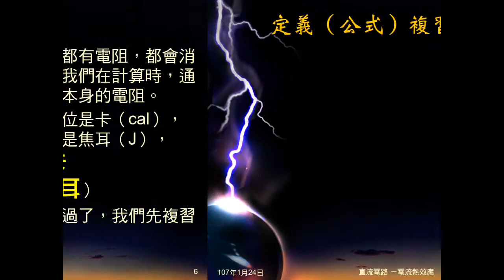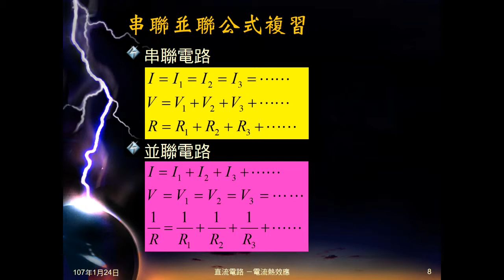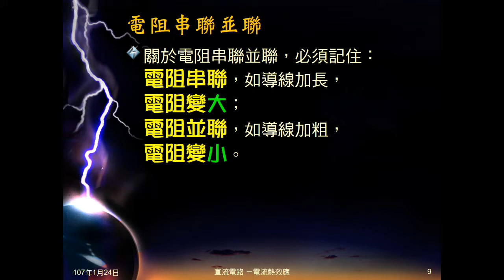106學年國三理化＿電流熱效應02：複習電相關定義、公式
複習電壓、電流、電阻的定義。同時複習電壓、電流、電阻串聯、並聯公式，及串聯並聯時，電阻變化。